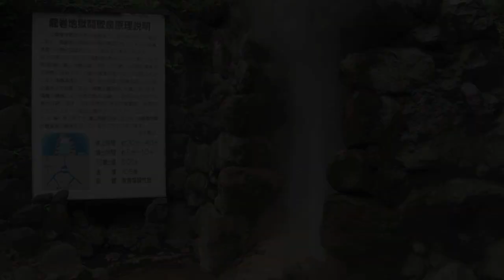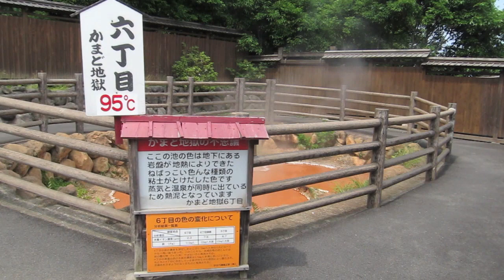The Hells of Beppu - Oita, Kyushu, Japan (HD)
A video tour of visiting eight of the Hells (Jigoku) in the hot spring town of Beppu located in Kyushu, Japan:

Chinoike Jigoku - Blood Pond Hell
Tatsumaki Jigoku - Geyser Hell
Shiraike Jigoku - White Pond Hell
Oniyama Jigoku - Demon Mountain Hell
Kamado Jigoku - Cooking Pot Hell
Yama Jigoku - Mountain Hell
Umi Jigoku - Sea Hell
Oniishibozu Jigoku - Shaven Monk's Head Hell

The ninth hell - Kinryu Jigoku (Golden Dragon Hell) - is currently closed.